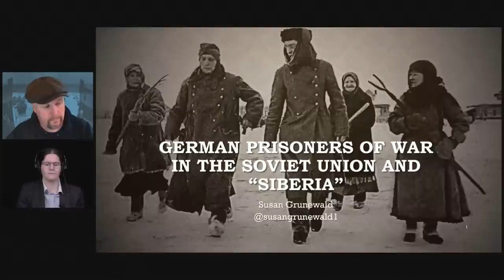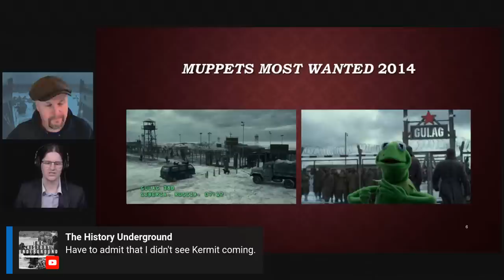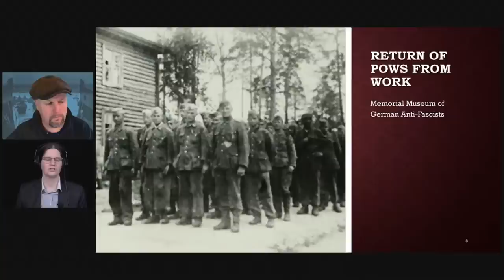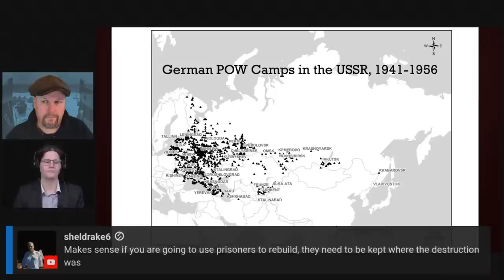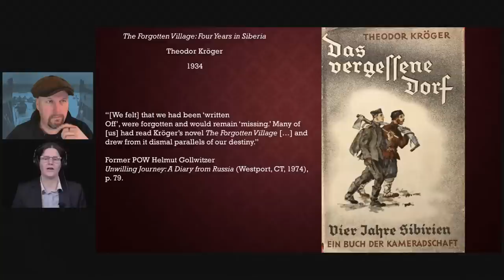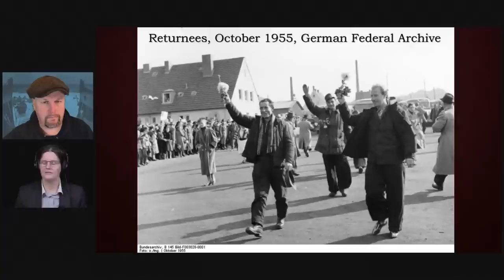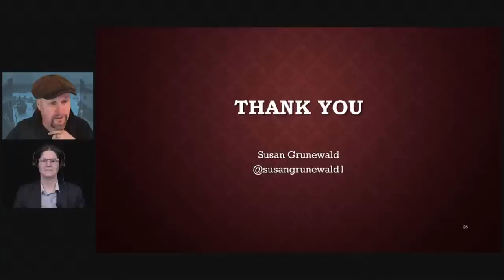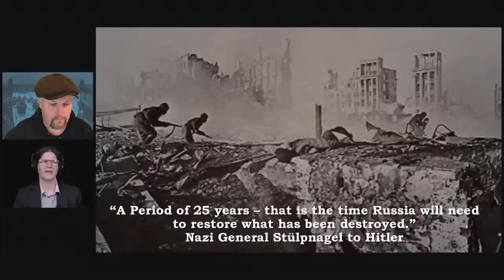German POWs in the Soviet Union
Part of Eastern Front Week on WW2TV
With Susan Grunewald

Susan Grunewald is a Digital History Postdoctoral Fellow at the University of Pittsburgh World History Center. She received her Ph.D. in History from Carnegie Mellon University in Pittsburgh, PA USA in May 2019.

Susaan's forthcoming book:
From Incarceration to Repatriation

Today Susan will talk about German prisoners of war (POWs) in the Soviet Union from 1941 to 1956. Exploring the economic, political, and legal considerations for their long-lasting detainment after the end of the war. She will talk about her use of the Geographic Information System (GIS) mapping through the program ArcGIS, and how she has mapped the locations of the POW camps across the entire Soviet Union to support her claim that the POWs were initially held for economic considerations.